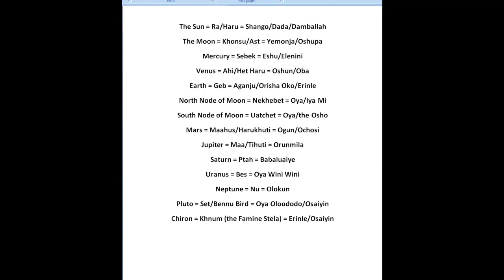Egyptian Planet Gods & their Yoruba Orisha/Ifa Equivalents